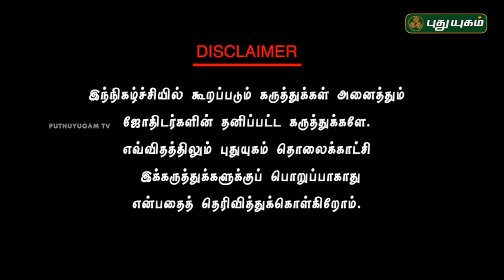கணவன்- மனைவி ஒற்றுமை வலுப்பெற….| Dr.Bharani Balraj | Neram Nalla Neram | 15/05/2019